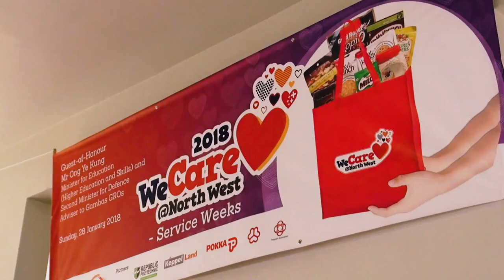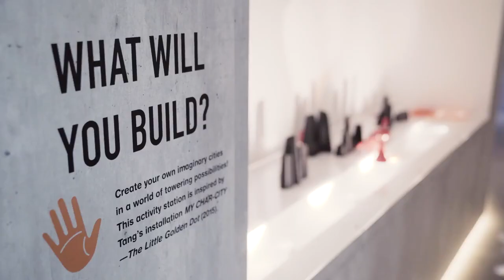Keppel Corporation’s 50th Anniversary (CSR video)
A single candle can light a thousand candles.

In celebration of Keppel Corporation's 50th anniversary, we share how Keppelites are uplifting communities and lighting up lives through the many programmes and partnerships we have in place. This video was first shown at the Keppel Corporation 50th anniversary gala dinner in 2018.